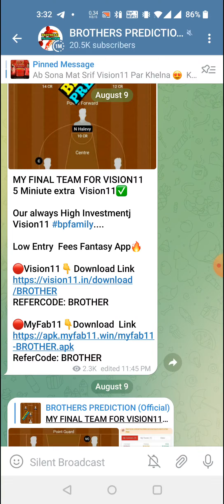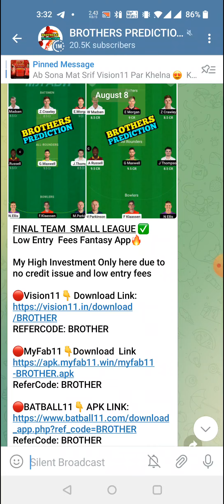CE vs SJK BASKETBALL DREAM11 TEAM PREDICTION TODAY MATCH | MAHARLIKA PILIPINAS BASKETBALL LEAGUE